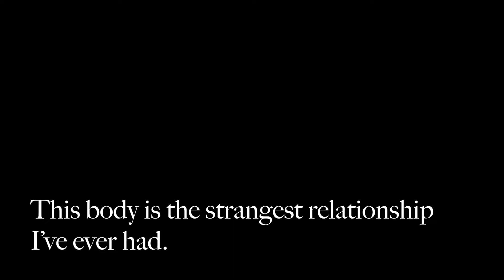My Electricity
Experimental performance where I force a computer to look inwards at itself.